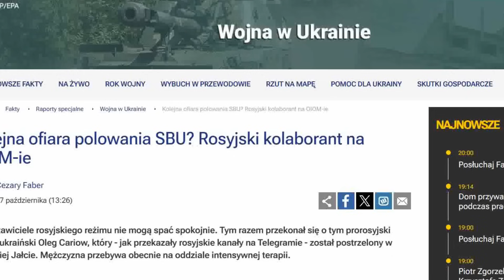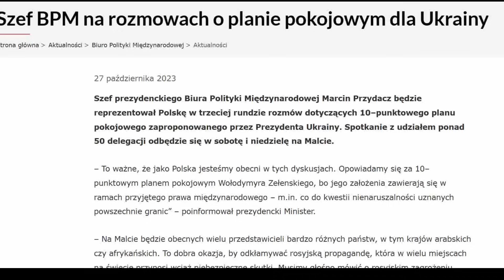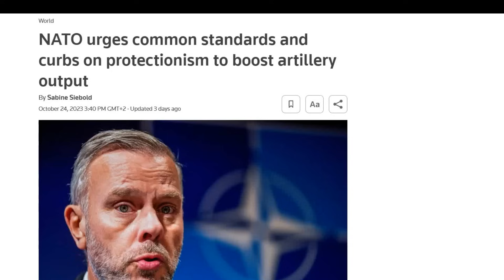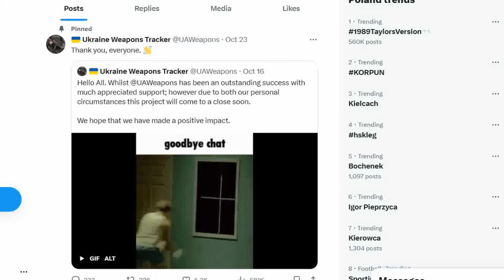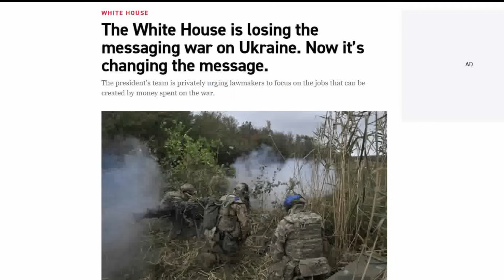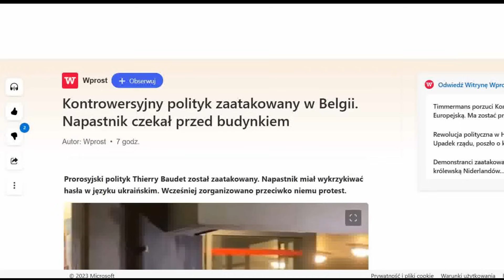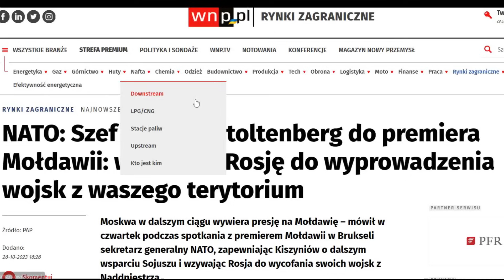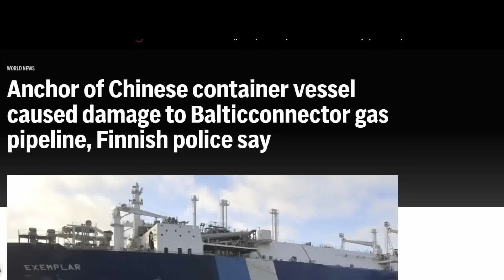Szturm na Awdijiwkę Wojna na Ukrainie